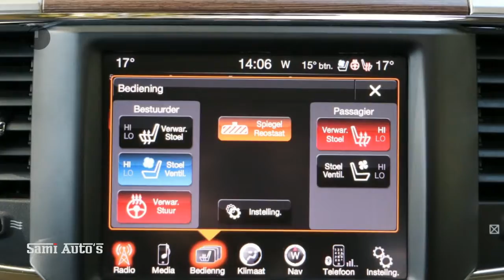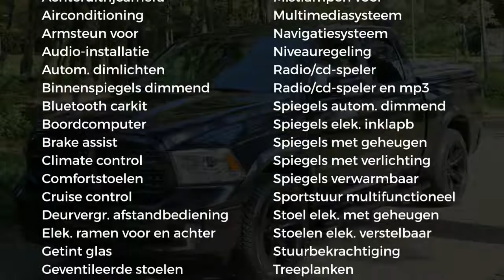Dodge Ram 1500 | SOLD | Special Line Black | Luchtvering | 5.7 V8 Hemi 401 pk | 4X4 | CREW CAB 5'7